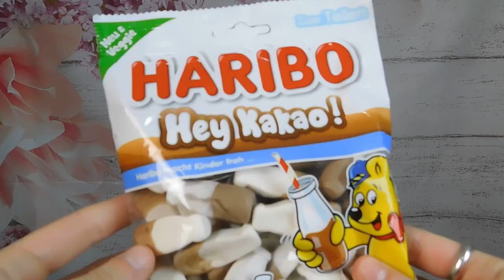ASSAGGIAMO SNACK AMERICANI E NON SOLO 🍫 | QUESTO VIDEO È UN DISASTRO 😤 | GA